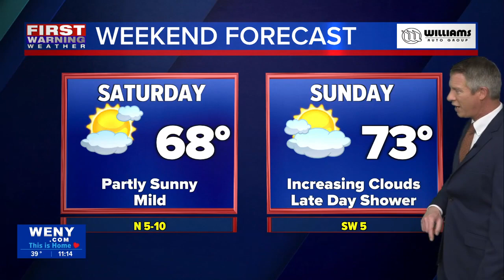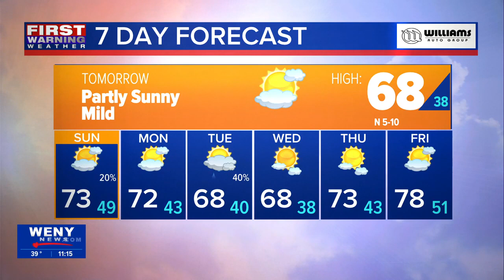5.05.23 Joe Veres' Late Night Forecast